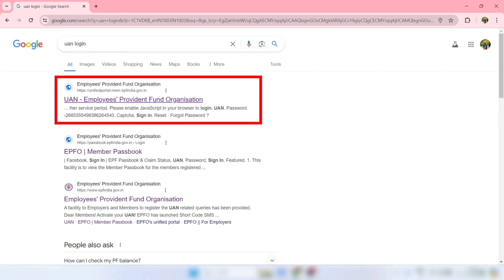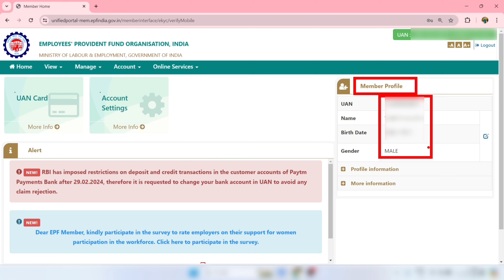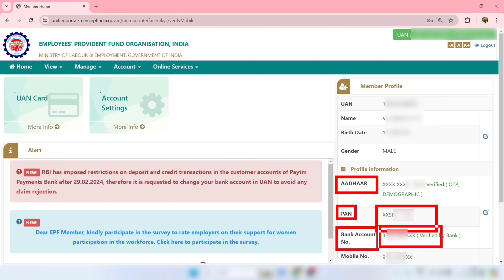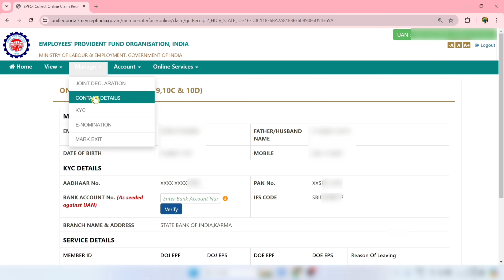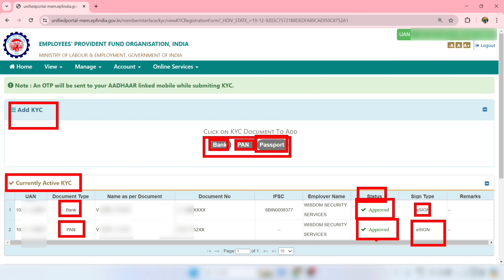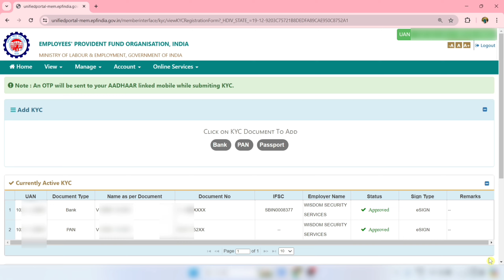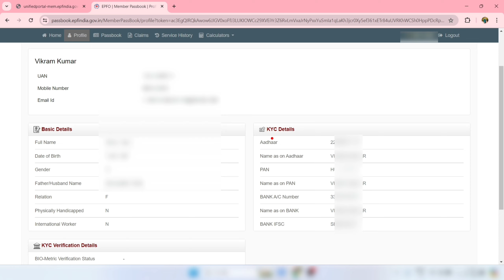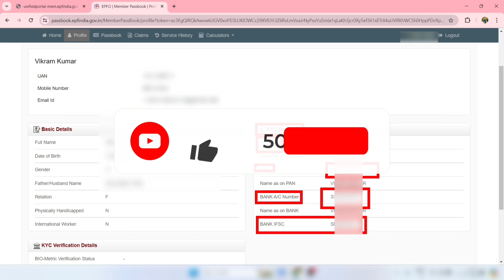कैसे पता करे PF में kyc Update है या नहीं? | PF Kyc link status Check | How to Check all PF Kyc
PF KYC
epf kyc update online 2024
epf kyc kaise update kare
pf bank account change
pf kyc status check karne ka sahi tarika
pf me kyc status check kare
pf me kyc ko kaise check kiya jata hai
epfo me kyc check
e kyc hua hai ya nahi kaise pata kare
kaise pata kare ki kyc hua hai ki nahin
kyc hua hai ki nahi kaise pata kare
pf me kyc kaise update kare
pf me kyc change kaise kare
PF me kyc nahi hua
pf me kyc nahi hua pf me kyc kaise kiya jata hai pf khate mein kyc kaise kare
kaise pata kare pf me kyc
pf me kyc ki history kaise check kare
pf kyc kaise kare mobile se
pf kyc kaise update kare
kaise kata pata kare pf me kyc
pf me kyc kaise kiya jaya hai
kyc check kare pf me
kyc pending epfo